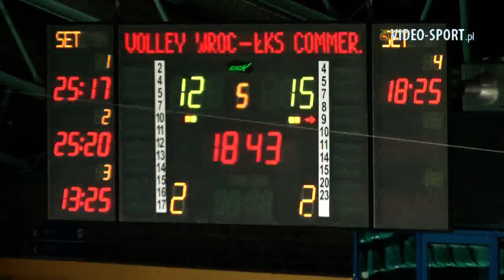LSK sezon 2018/2019, Volley Wrocław - ŁKS Commercecon Łódź 2:3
Wróciły rozgrywki siatkarskie do Wrocławia, w wykonaniu kobiet. Volley Wrocław w 2. kolejce Ligi Siatkówki Kobiet, w Hali Orbita podejmował zespół ŁKS-u Commercecon Łódź.

We wrocławskim Klubie po raz kolejny nastąpiła rewolucja kadrowa, z poprzedniego sezonu zostały Weronika Wołodko, Natalia Murek, Karolina Pancewicz oraz Anna Łozowska.

Pozostałe osiem zawodniczek, które przybyły do stolicy Dolnego Śląska musiały nauczyć się ze sobą zgrania, co na początkowym etapie sezonu może nie wypalić.

Pierwszy set rozpoczął się od objęcia prowadzenia przez przyjezdne (0:1), ale szybka odpowiedź Volley-a (1:1, 2:1), nie dała szans na odebranie sobie wygrania otwierającego seta sezonu 2018/2019 Ligi Siatkówki Kobiet we Wrocławiu.

Druga partia początkowo była korzystniejsza dla podopiecznych trenera Michala Maška (9:11), gospodynie szybko zareagowały na utratę punktów i zaczęły ją odrabiać (11:11).  Taki rezultat zezłościł szkoleniowca zespołu z Łodzi, który poprosił o "czas", lecz i to nie poskutkowało, a do ligowej tabeli już mogły dopisać siatkarki Volley Wrocław.

Trzeci set rozpoczął się fatalnie dla wrocławianek (0:4), tak duża strata, mimo uwag trenera Solarewicza nie skutkowała odrabianiem różnicy punktowej.

Czwarta partia, mimo wyrównanej walki punkt za punkt do stanu 13:13, padła łupem wicemistrza Polski.

Tie-break po jednostronnych atakach (2:7) przyjezdnych, które narzuciły swój takt gry, nie był już do wyratowania przez młody zespół z Wrocławia.

MVP meczu została kapitan ŁKS Commercecon Łódź - Marta Wójcik.

Volley Wrocław - ŁKS Commercecon Łódź 2:3 (25:17, 25:20, 13:25, 18:25, 12:15)

Volley: Natalia Gajewska (2), Natalia Murek (14), Anna Łozowska (11), Aleksandra Rasińska (13), Roksana Wers (16), Magdalena Soter (14) i Magdalena Kuziak (libero) oraz Karolina Piśla, Karolina Pancewicz (libero), Klaudia Felak (5), Weronika Wołodko.

ŁKS Commercecon: Klaudia Gajewska (7), Monika Bociek (18), Aleksandra Wójcik (20), Klaudia Alagierska (13), Valerie Nichol (1), Regiane Bidias (9) i Krystyna Strasz (libero) oraz Marta Wójcik (MVP, 2), Agata Wawrzyńczyk (1), Anna Korabiec (libero).